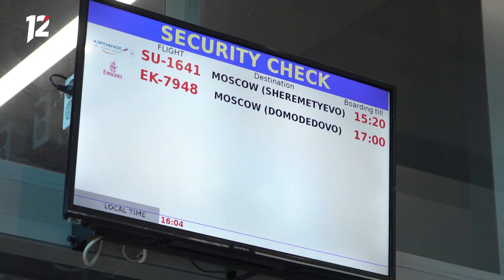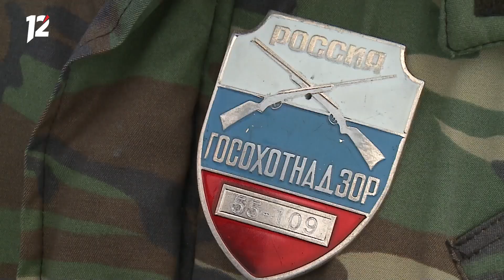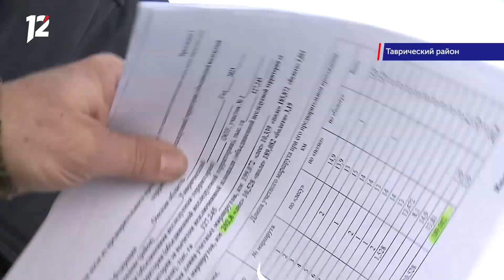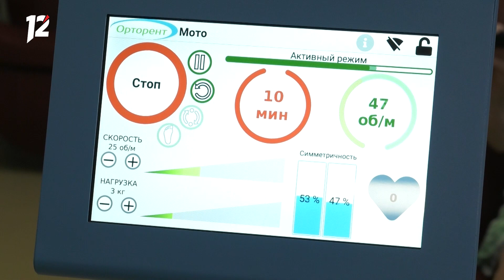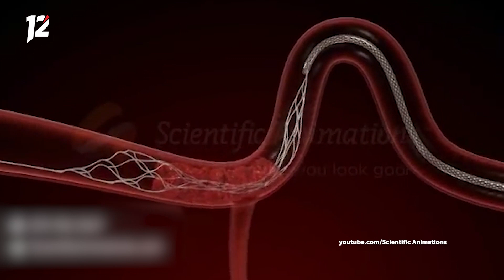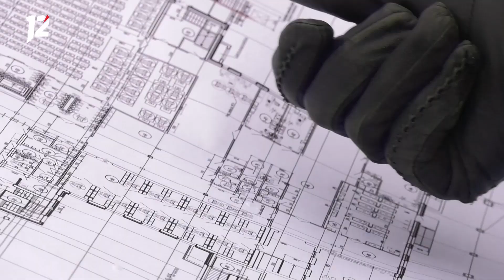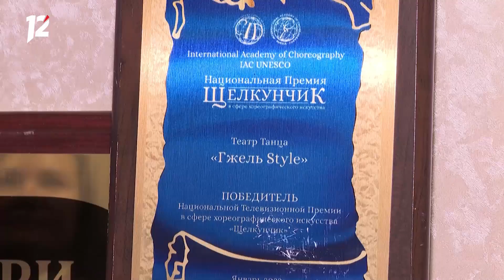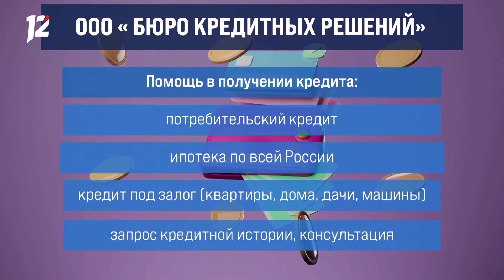Хирурги спасли женщину от инвалидности / Космические снимки / Пожар в школе. Новости Омска